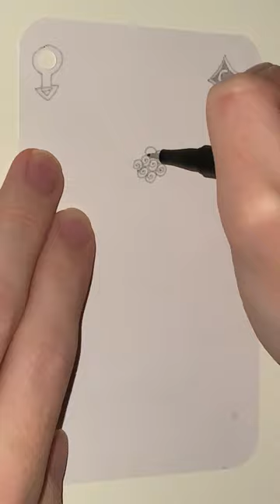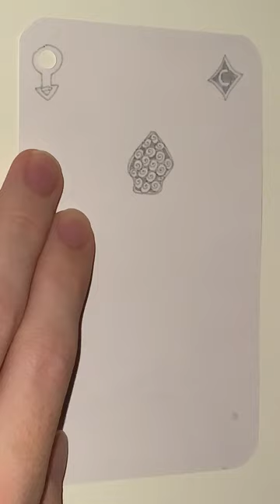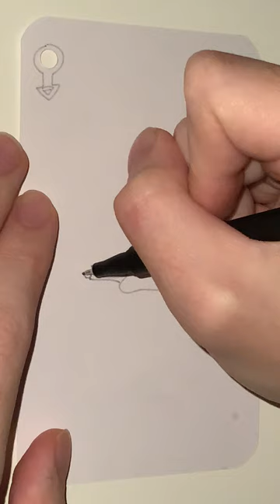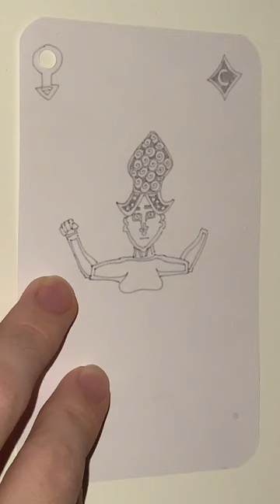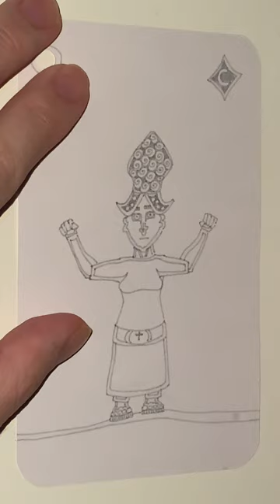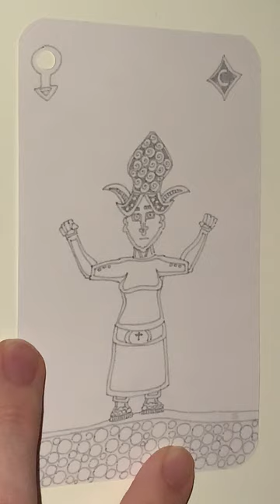C of Exclusive Plum Diamonds - YH Fineliner - Automatic Doodling - Part 1